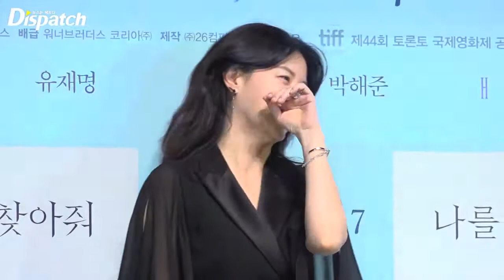LeeYoungae photo shoot